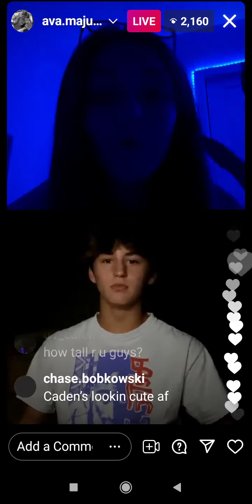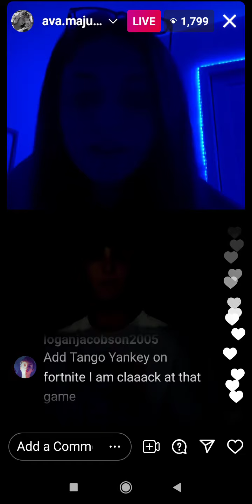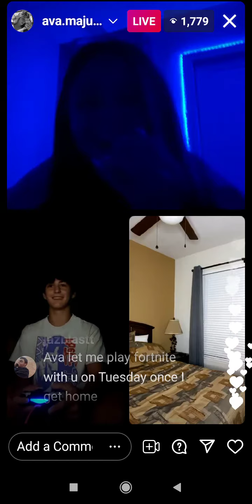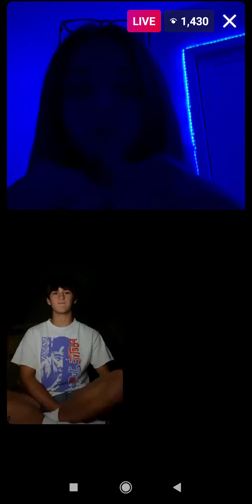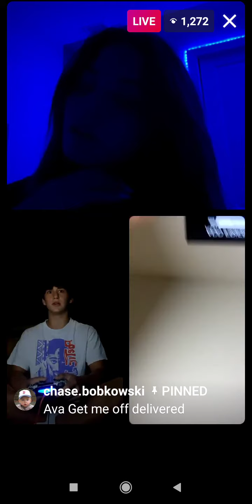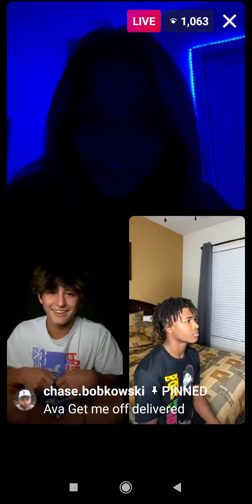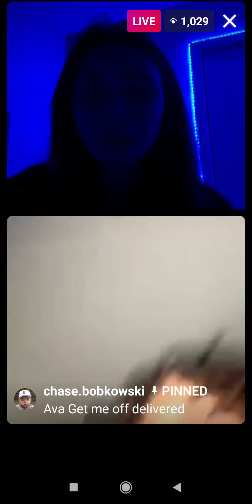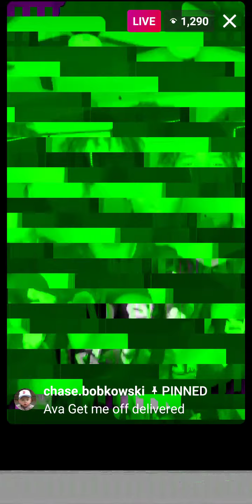ava.majury Instagram Live July 03 2021